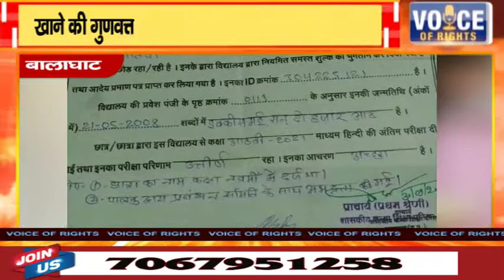बालाघाट-खाने की गुणवत्ता के लिए टोका तो छात्रा को थमा दी टीसी